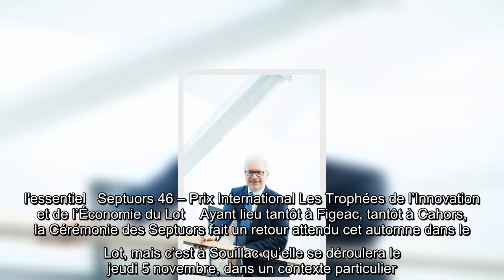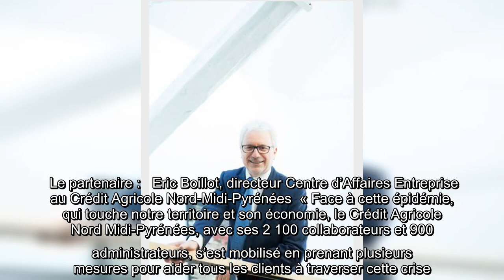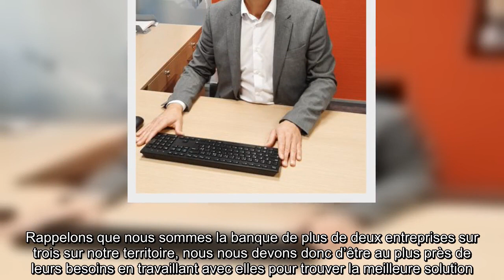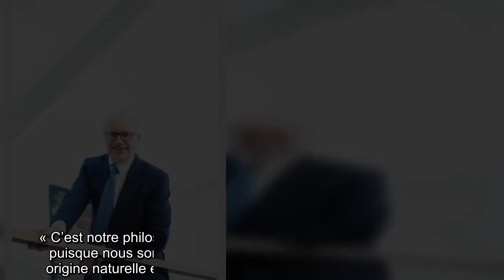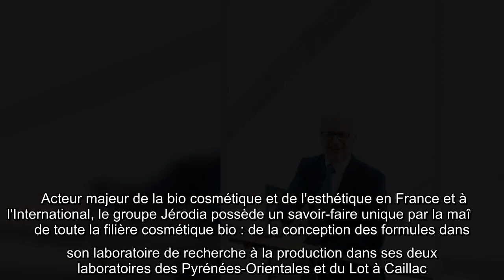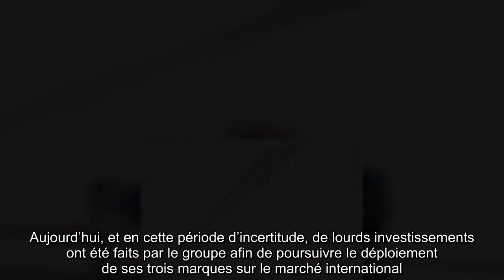Une implication locale et des perspectives à l’international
l'essentiel Septuors 46 – Prix International Les Trophées de l’Innovation et de l’Économie du Lot  Ayant lieu tantôt à Figeac, tantôt à Cahors, la Cérémonie des Septuors fait un retour attendu cet automne dans le Lot, mais c’est à Souillac qu’elle se déroulera le jeudi 5 novembre, dans un contexte particulier. Si elle va bien avoir lieu en présentiel, elle sera également retransmise en direct et sur la page Facebook « Trophées Septuors ». Reconnue pour mettre en valeur les entreprises qui innovent, se distinguent et se développent sur le territoire, cette cérémonie connaît un intérêt grandissant de la part de l’ensemble des acteurs économiques du territoire. Pour les chefs d’entreprise, comme les porteurs de projet, les ambitions du début d’année ont évolué, et - nous le verrons dans les différentes présentations des entreprises nominées - toutes ont dû s’adapter à la crise liée à la Covid-19. Pour cette nouvelle édition, nous retrouverons 9 catégories : Indus ...